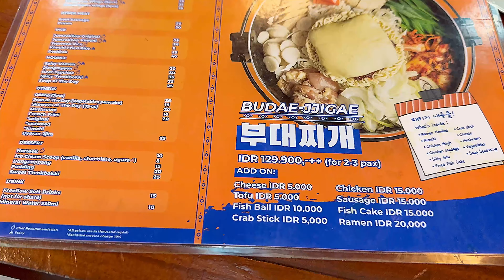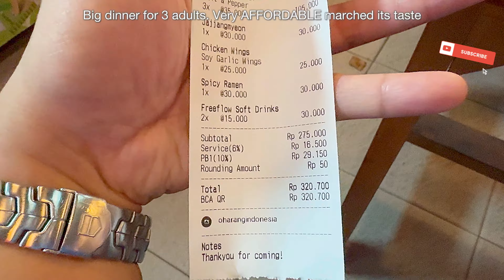OHARANG Affordable KOREAN BBQ RESTAURANT Review @ CIMAHI BANDUNG West Java Indonesia 🇮🇩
4K OHARANG Affordable KOREAN BBQ RESTAURANT Review @ CIMAHI BANDUNG West Java Indonesia 🇮🇩

May 2024 visit

Food order:

Angus

Salt & Pepper

Sirloin

Salt & Pepper

Australian Wagyu

Salt & Pepper

Jajiangmyeon

Chicken Wings

Soy Garlic Wings

Spicy Ramen

Freeflow Soft Drinks

PUNYA IDE REKOMENDASI MAKANAN ENAK YANG MAU KITA REVIEW?

Kalian bisa Langsung DM ke Instagram Kita @drelicious_story atau Langsung Tulis di Kolom Komentar pada video kita ya.